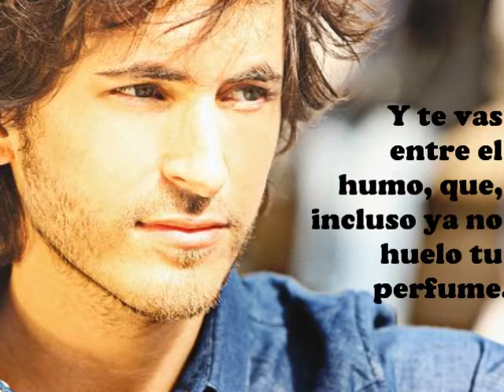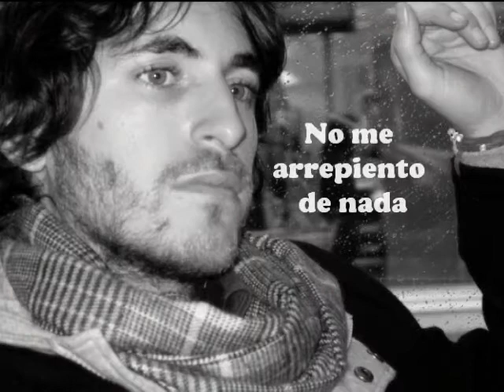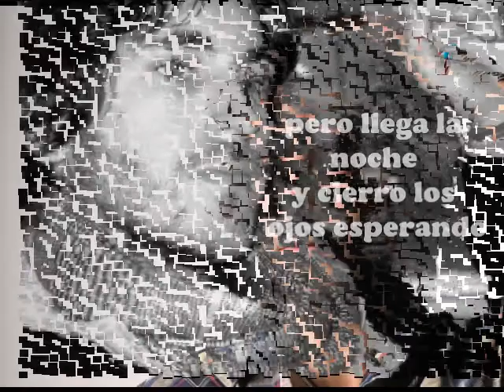Mickaël Miro - La lune s'en fout sub. en español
Traducción de la canción francesa "La lune s'en fout" al castellano (español) de México.
¡Espero que la disfruten! Recuerden que cualquier comentario y/o sugerencia son bienvenidos.

Voici la traduction de la chanson française "La lune s'en fout" vers l'espagnol du Mexique.
j'espère que vous l'aimez ! Rappelez-vous qui sont bienvenues vos commentaires.